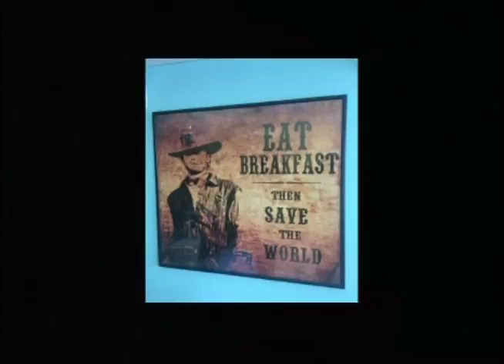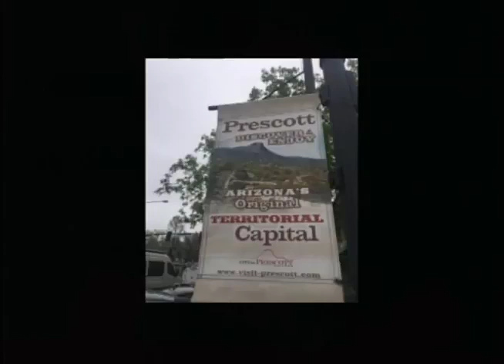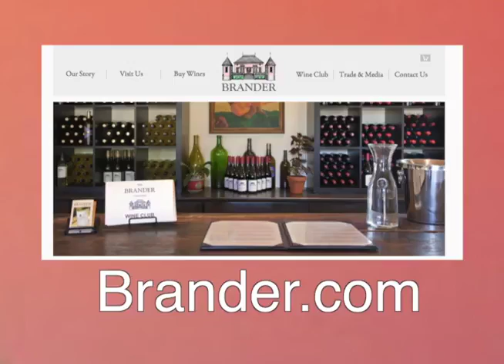A Chilling-Out Vacation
Arizona, Oaxaca, Vietnam & Luxury Travel, Around The World - - Season 20, Episode 15

An Easy vacation in Prescott, Arizona with Don Clotworthy. Travel and buying art in Oaxaca, Mexico with Fred Brander. Going native in Vietnam with Mark Golden.

Rebecca Brand and Leana Orsua host